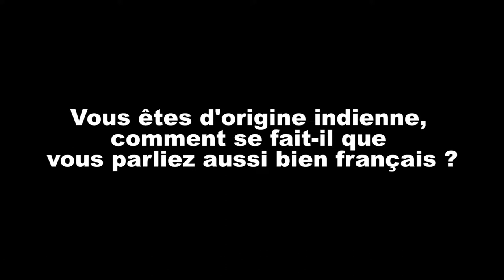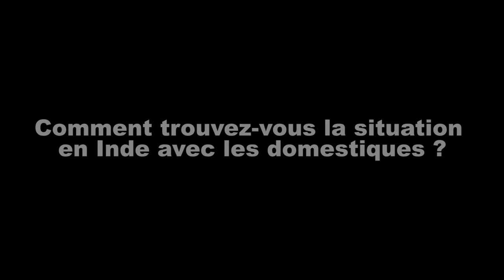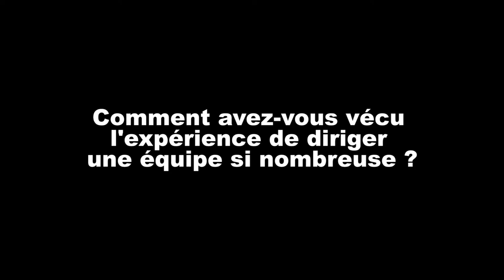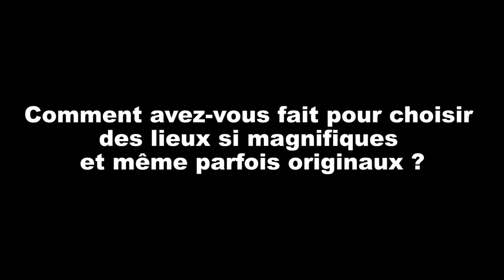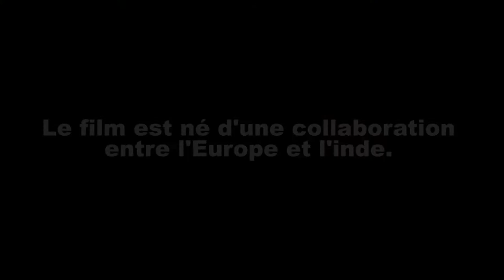Interview : Rohena Gera, s'attaque aux problèmes des classes en Inde avec "Sir"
En octobre dernier, à l'occasion de sa venue en Suisse pour promouvoir son film d'auteur qu'est "Sir", nous avions eu l'immense plaisir de rencontrer la réalisatrice indo-française Rohena Gera. Retour en images (via l'interview à la fin de l'article) et en mots de cette fort plaisante entrevue.

Monsieur (Sir)
IND, FR – 2018 – 99 Min. – Drama
Réalisateur: Rohena Gera
Acteur: Ahmareen Anjum, Vivek Gomber, Geetanjali Kulkarni, Tillotama Shome, Rahul Vohra
Xenix Film
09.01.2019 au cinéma